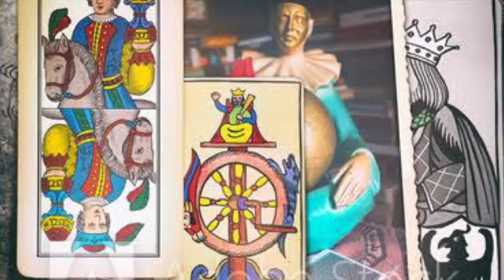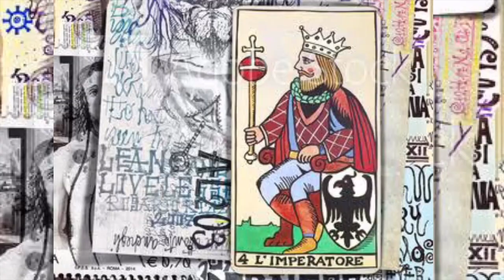allTV - DR Astral (20/04/2020)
Programa DR Astral com Dricca Rhiel.
Sempre nas manhãs de segunda trazendo a previsão semanal para os 12 signos do zodíaco.

Para atendimento:
*Previsão

Facebook Fanpage - Dricca Rhiel
Spotify - "Toques de Luz" uma mensagem para sua reflexão diária.

* Ouça também Programa "A Hora da Fada" domingos às 16h30 na Rádio Vibe Mundial FM 95,7 .